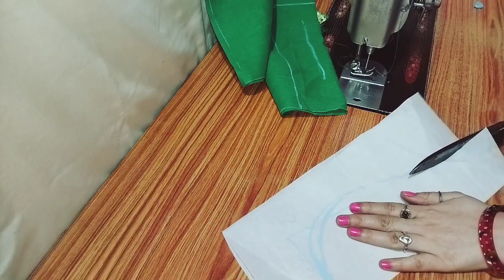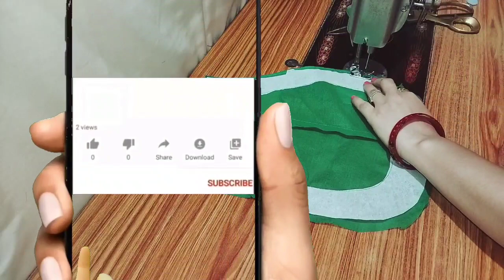matka gala blouse design!back neck gol gala blouse design।simple blouse design ब्लाउज डिजाइन।।